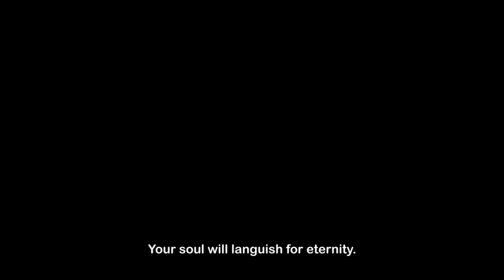SHADOW CLANS - Crossing Over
Short film
SFX - After Effects
Edits - Premiere Pro
Cams - GH2